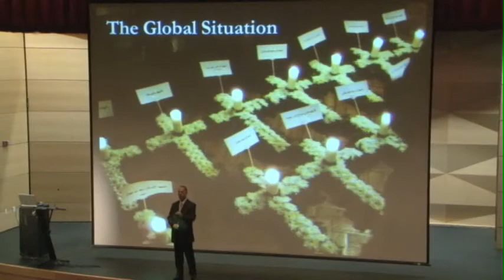Perspectives 24 mai 2012